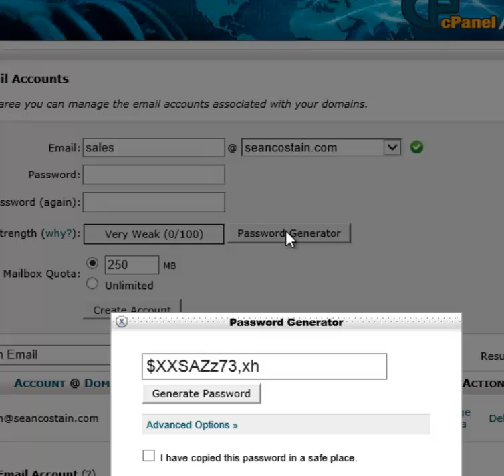email setup forwarders